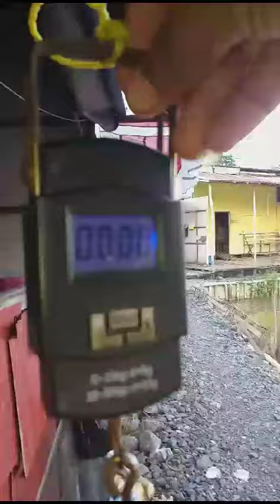labuhan ikan bawal di kolam pemancingan HK